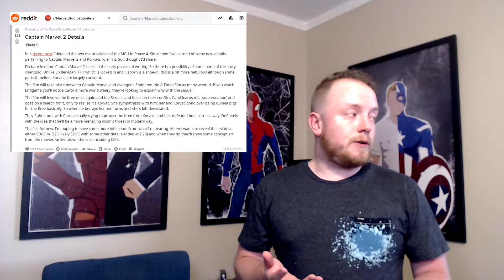Korvac and Captain Marvel 2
A recent "leak" points to Korvac to be the major player in Captain Marvel 2. I break down who Korvac is and how he would work in the sequel to the Captain Marvel franchise.

I, of course, do not own any rights to music, images, logos, characters, or likenesses used in this video. They are the property of the rights holder, and theirs alone. According to the Copyright Disclaimer under section 107 of the Copyright Act of 1976, allowance is made for “fair use” for purposes such as criticism, comment, news reporting, teaching, scholarship, education, and research.